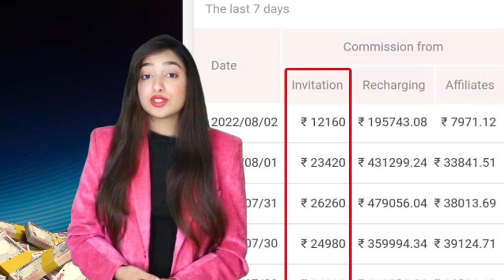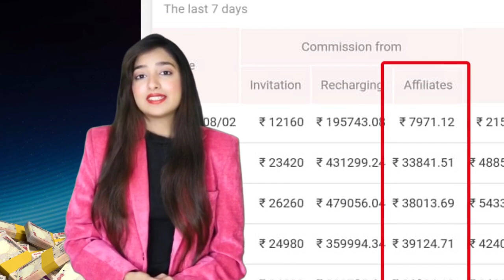24 अक्तूबर 2024